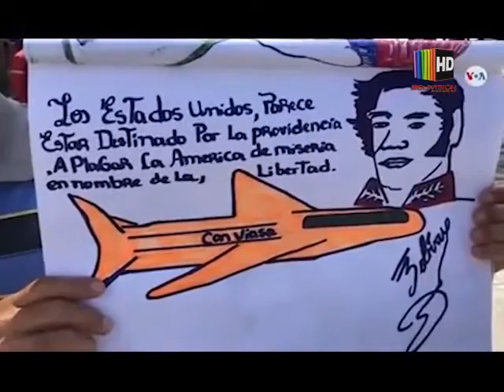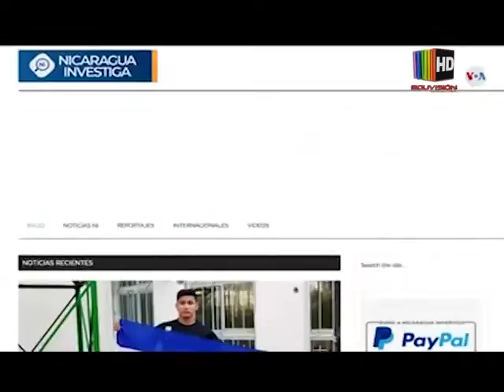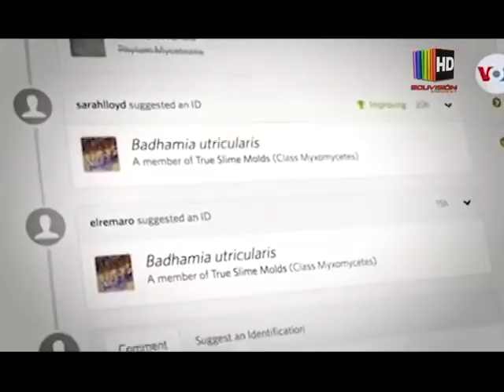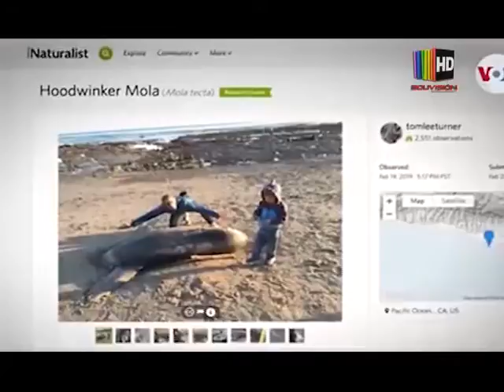La mejor información internacional gracias a Noticias RNA 11/02/20